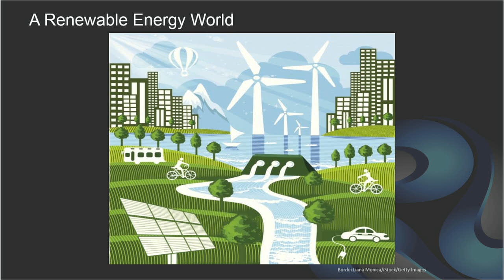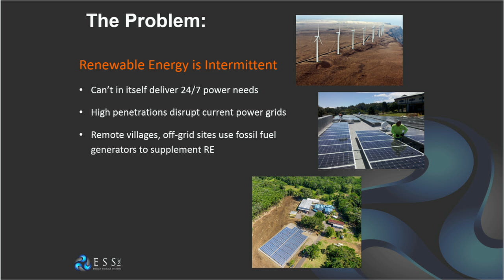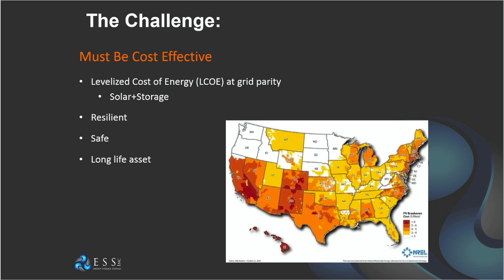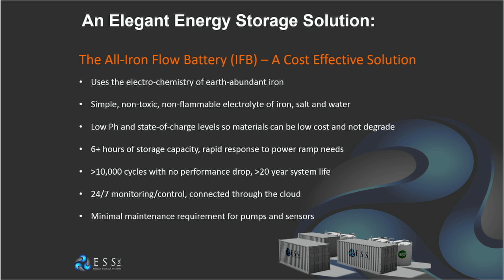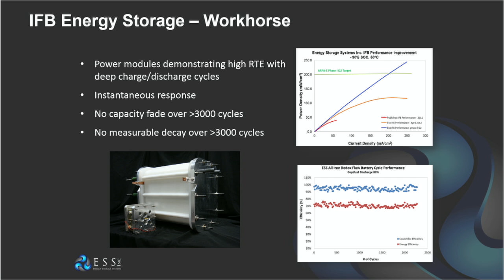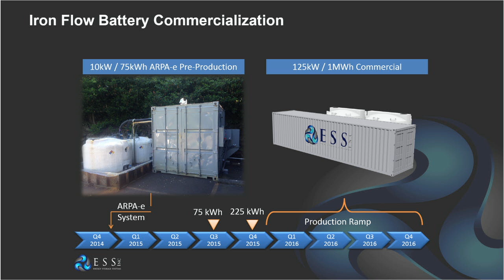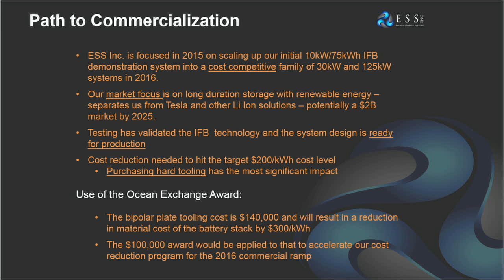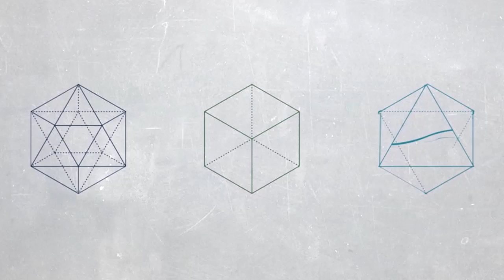Low Cost Energy Storage Using an Iron Flow Battery by ESS, Inc.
Low Cost Energy Storage Using an Iron Flow Battery
by ESS, Inc.

Energy Storage Systems, Inc. (ESS) has developed an extremely cost effective energy storage and management system. The technology combines a safe, abundant and non-toxic iron based electrolyte with our patent pending flow cell design. The resulting combination of high performance with low cost means that the technology is ideally suited for applications that range in size from behind-the-meter commercial sites, with or without renewables, to integration with utility scale renewables facilities. With this competitive advantage, ESS will achieve rapid growth by addressing the growing needs for time shifting when energy can be delivered from renewables and in peak demand reduction.